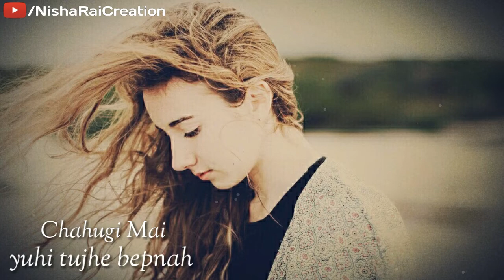O Bekhabar || female version || Nisha Rai Creation.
Hello Friends,
Agar Aap logo ko video Acha laga ho to please link ko share kariye aur channel ko subscribe Kar lijiye Aur niche diye comment box me comment Kar ke bataiye ki aapko video Kaisa laga.